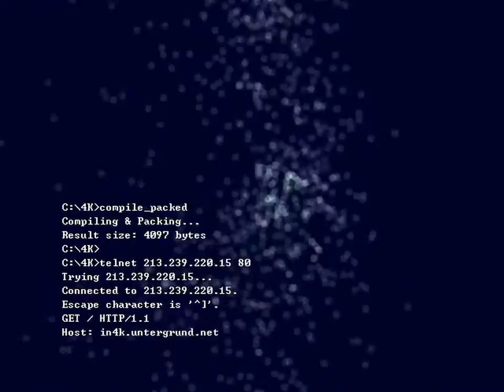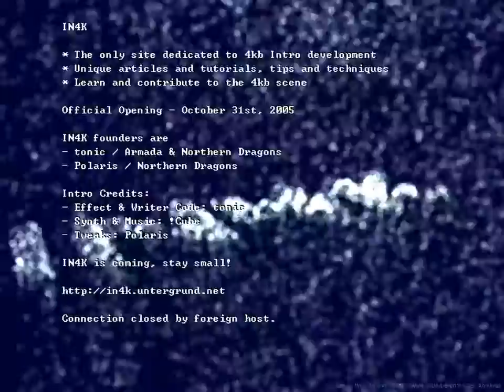IIN4K Announcement Intro - Armada & Northern Dragons 4k